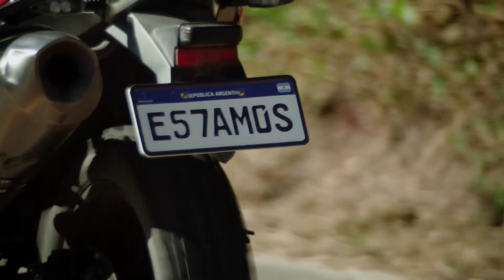NACE LIFE SEGUROS. Nueva compañía | 21 Dic 2021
El Grupo ST pudo presentar oficialmente a la nueva compañía LIFE Seguros.

La SSN aprobó la operación de compra del 100% de las acciones de MetLife Seguros por parte del Grupo ST, dueño de las aseguradoras Orígenes, Genes y Genes II (ex MetLife Retiro, operación que compraron un año antes).

Hoy en Pool TV hablan Juan Lladó, Gerente General de Life Seguros, e Irene Capusselli, Gerente General de Orígenes Seguros.